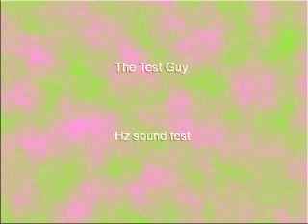161 Hz Sine Wave